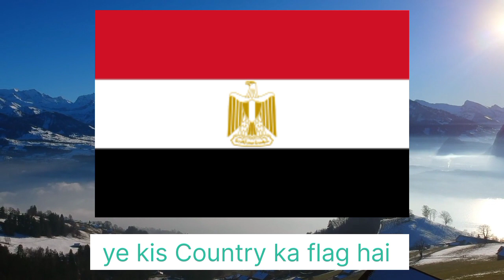ye kis Country ka flag hai